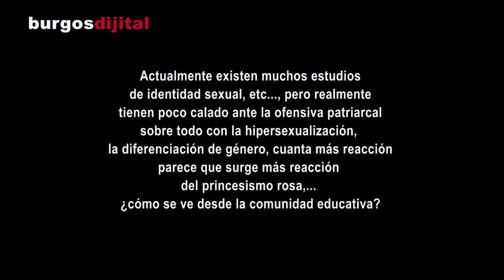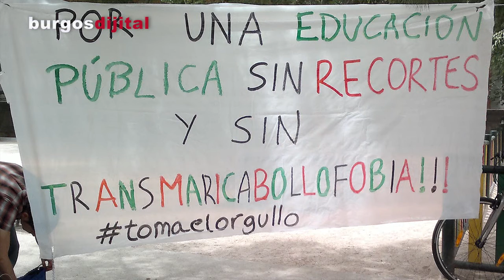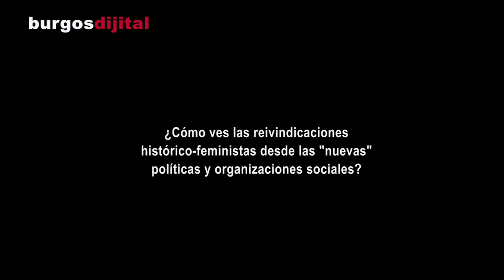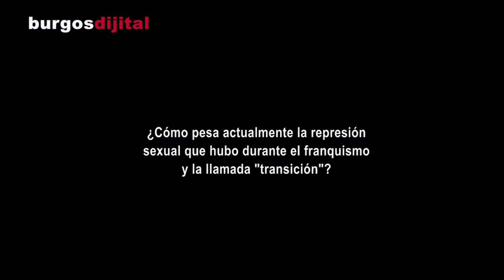Entrevista con Gracia Trujillo: Identidades de género y sexuales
Gracia Trujillo es entrevistada a su paso por Burgos durante las jornadas organizadas por la Asociación de Mujeres Hypatia “Identidades genéricas y sexuales”. Habla de la teoría Queer, de las identidades sexuales, ámbito que abarcan y su evolución.